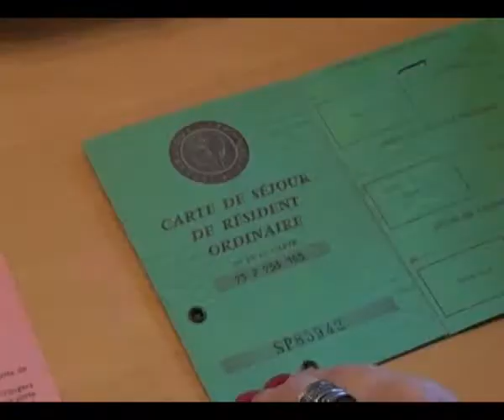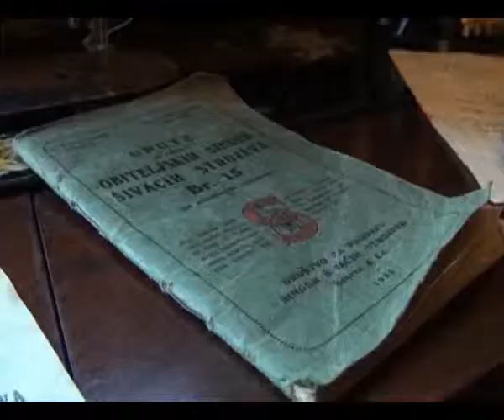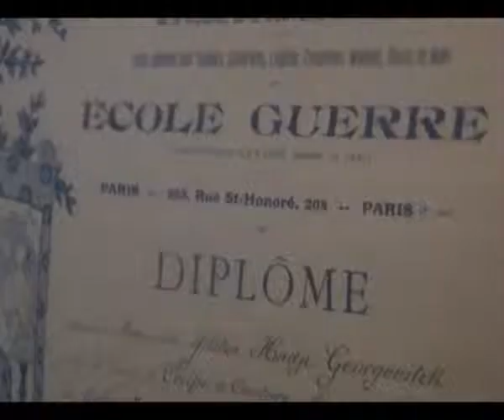Kikinda – Krojačka radionica